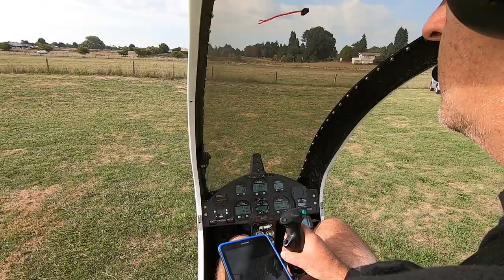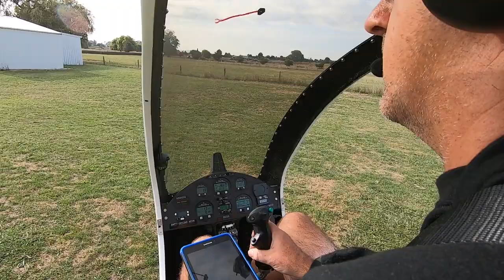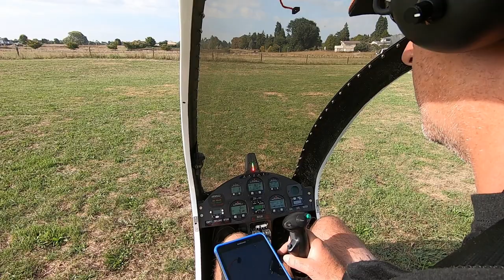XE285 in NZ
Mosquito XE285 in NZ